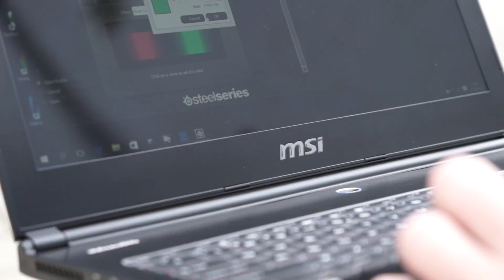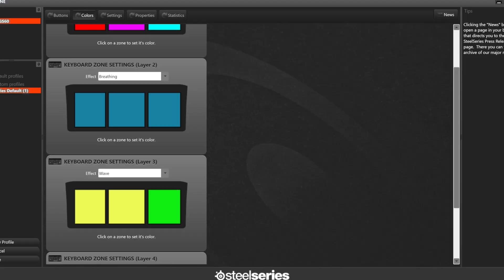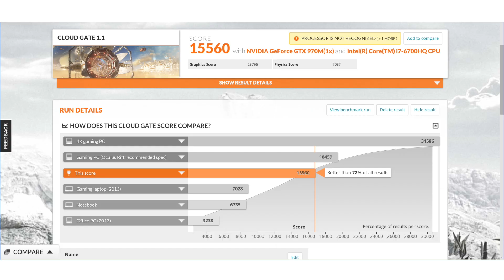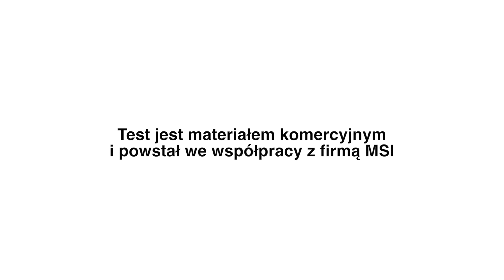Testujemy notebooka MSI GS60 6QE GHOST PRO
Jak poradził sobie nowy sprzęt MSI?

Test jest materiałem komercyjnym i powstał we współpracy z firmą MSI - przedstawia niezależną opinię redakcji. Klient nie miał wpływu na kształt i wnioski przedstawione w tym materiale.